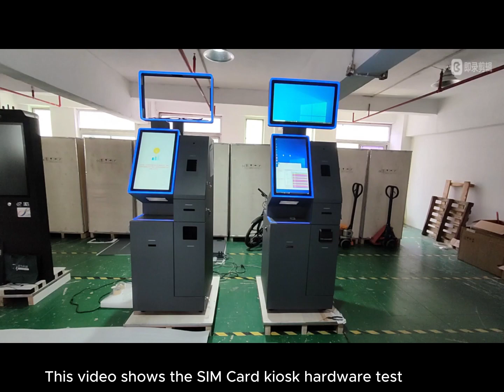TopGood TPJ118 SIM card kiosk hardware test